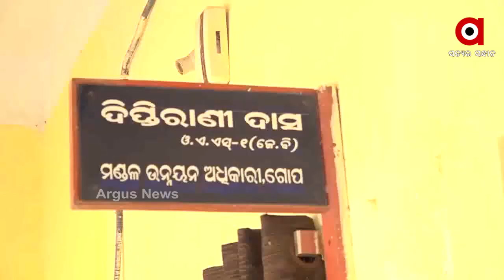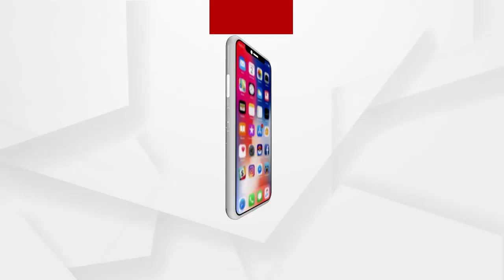Big Breaking:ମୋ ସରକାରକୁ ଫୁ